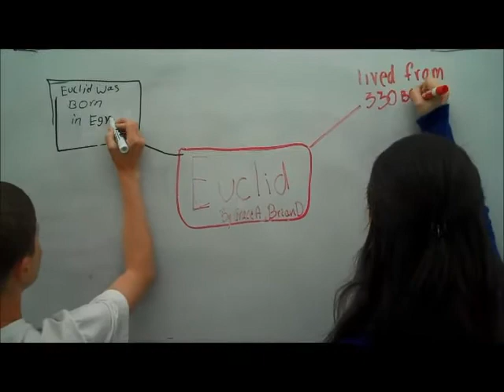Euclid Class 3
This is the best Euclid video of all time! Watch it now... you will love it